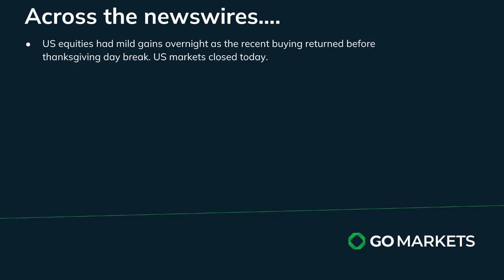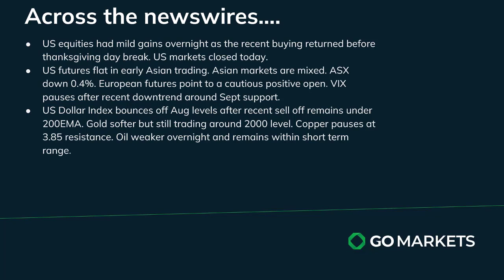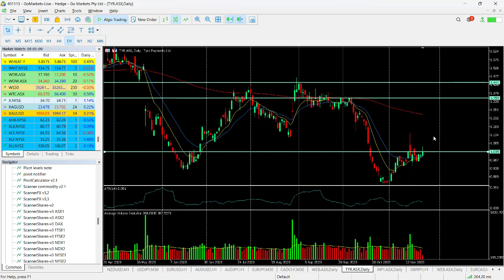GO Market Update and Charts of interest - USDJPY and TYR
US equities had mild gains overnight to lead us into Thanksgiving Day positively. Asia is mixed with the ASX struggling to move over 0.4 to the downside in todays action.
Gold and copper positive in Asia after a pause in recent up-moves overnight.

Melbourne.